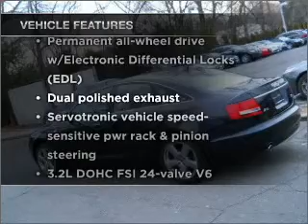2008 Audi A6 - Huntington NY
Year: 2008
Make: Audi
Model: A6
Trim: 3.2 Quattro Sedan 4D
Engine: 6 cylinder 3.2 Liter
Transmission:
Color: Blue
Mileage: 39105
Address:
363 E Jericho Turnpike